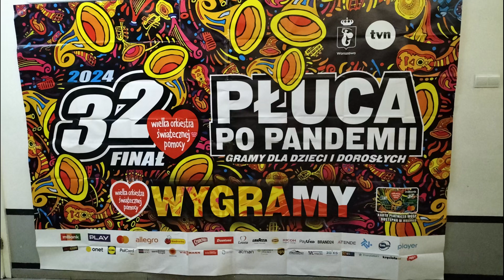7 Una Note Speciale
Nagrania z koncertu Orkiestry Ochotniczej Straży Pożarnej w Garwolinie. Zagraliśmy w sali widowiskowej Centrum Sportu i Kultury na finale Wielkiej Orkiestry Świątecznej Pomocy 28 stycznia 2024r ok godziny 19:00. Orkiestrę poprowadził Zbigniew Miętus. Zaśpiewali Małgorzata Bajek i Tadeusz Talarek.